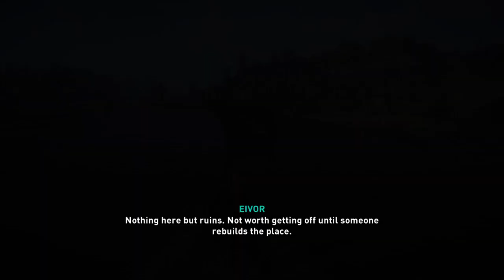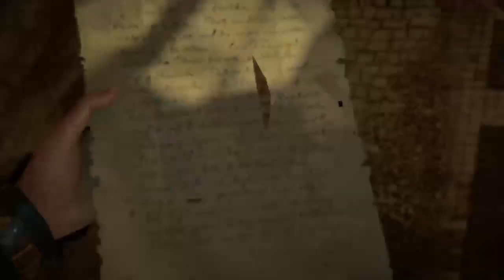Road to Valhalla | First Playthrough | Default Difficulty | AC - Valhalla | PS4